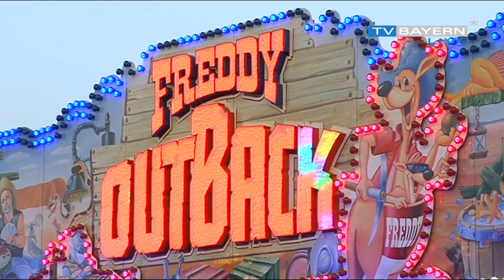Hopfenkoenigin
„Musik wird oft nicht schön gefunden, weil stets sie mit Geräusch verbunden.“ Wilhelm Busch war vermutlich nie auf dem Volksfest in Wolnzach. Doch die Anwohner dort stören sich am jährlichen Trubel. Nicht nur wegen der Musik!  Auch wenn das Publikum in der Festhalle die Hallertauer Hopfenkönigin wählt.